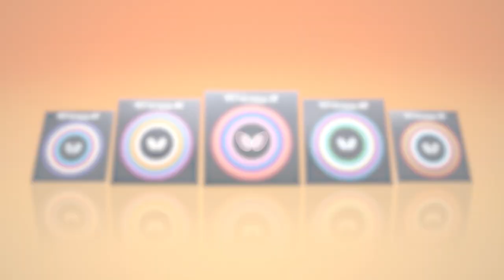David Bjorkryd / E. Sjogren vs S. Arpas/ A. Kekilliolu | WTT Youth Star Contender Tunis | U15BD 1/2